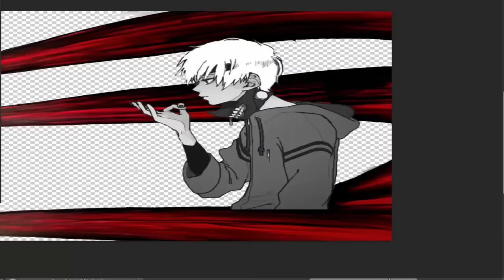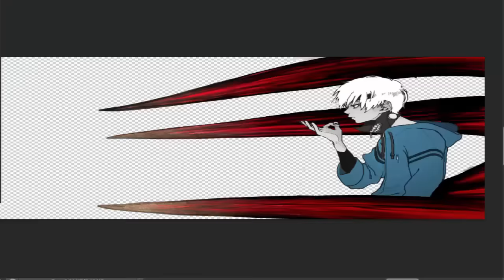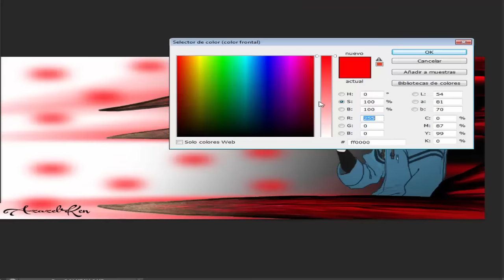Speed Art AzazelKen|Kaneki Ken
Creador de la intro:[ZafiroFx]

Quieres una gratis?Si tienes 500 subs y eres activo añademe al skype y ya veres si te la hago,todo depende de ti ;)

Quieres Un Banner?

xXTheAZAZELXx
TheAZAZEL16_XD
Azazel_Herobrine
AzazelKirigaya

Mis Apps:
Youtube,facebook y tres juegos de entretenimiento;

Preguntas Que suelen hacerme
¿Grabamos?
Simplemente,Si :)
¿Puedo Salir en unos de tus videos?
Si,siempre que pueda.
En realidad Si, siempre y cuando no me agobie y seais buena gente.No importa si es para grabar o si es para hablar,:D
¿Me Haces una Banner o Logo?
Simplemente SI :D,Me dejas tu Skype para saber como y de que hacerlo,o simplemente lo pones en los comentarios.
¿De Donde viene AZAZEL?
De los X-Men,Es el padre de Nightcrawler.
¿Que es tu skin de Minecraft?
My Skin de Minecraft es Kaneki Ken de el Manga/Anime:Tokyo Ghoul
¿Eres Otaku?
100%,si
¿Anime Favorito?¿Manga Favorito?
Principalmente,Tokyo Ghoul,Sword Art Online y Nanatsu,Pero Hay Otras Como Kill La Kill,blood-C,Akame Ga Kill,High School Of The Dead,Shakugan no Shana,Death Note,BTOOOM!,Y muchas mas pero las inolvidables:Saga De Dragon Ball,Naruto,bleach,one piece,Manziger Z,Los Caballeros Del Zodiaco.